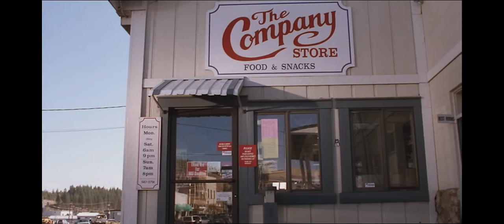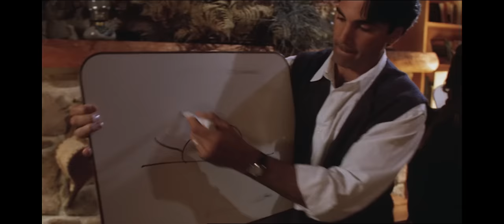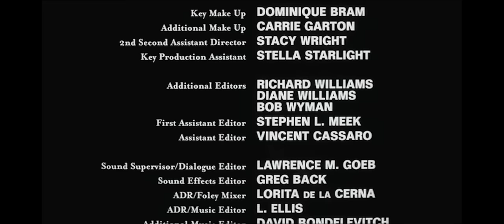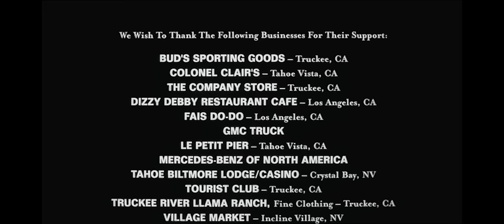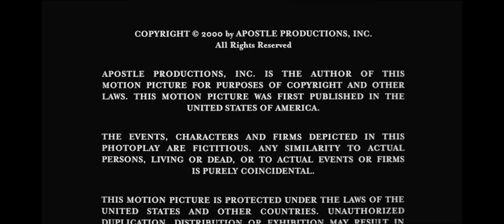God, Sex & Apple Pie (1998) | Full Movie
Nine friends rendezvous at a resort town for a holiday weekend of partying and fun. With crimes and misdemeanors lurking in the background, they've come to escape everything. But as they cool off and kick back, all hell breaks loose in this hip and sexy comedy/drama.